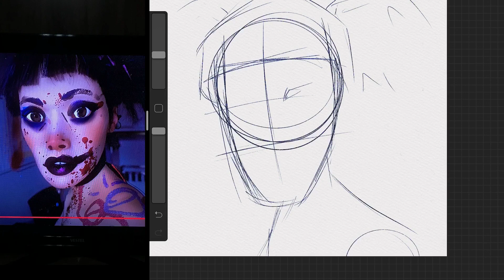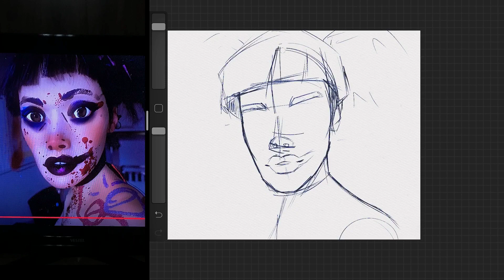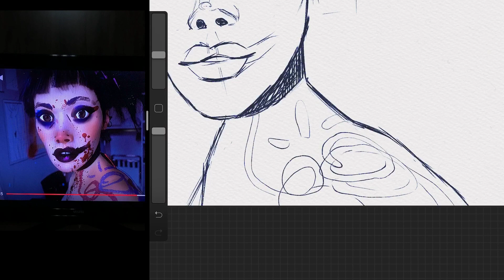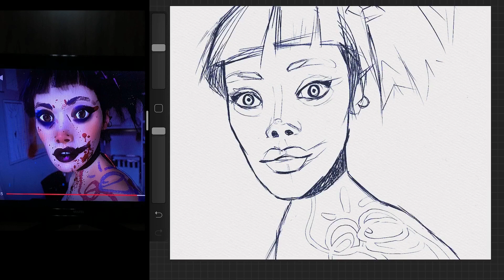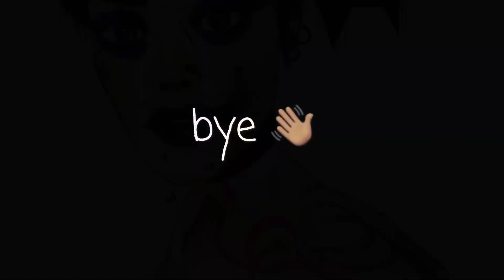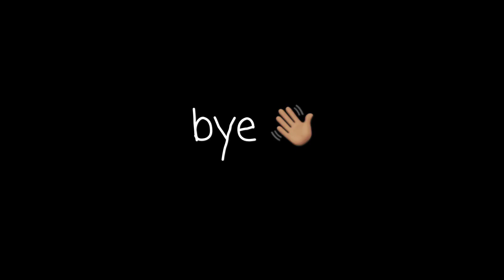Love, Death & Robots Real Time Digital Sketching - Scratch ASMR